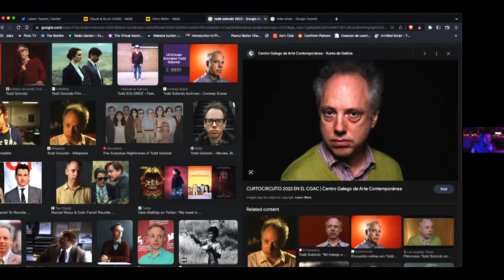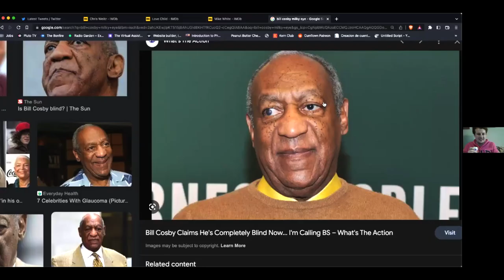LOWRES: The Kingdom: Exodus (2022) - Lars von Trier's Career Coda